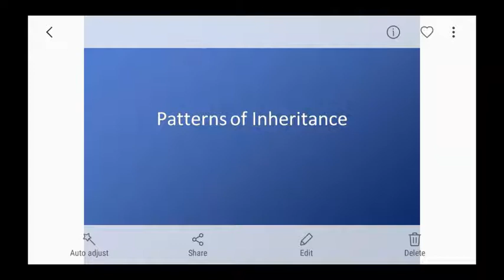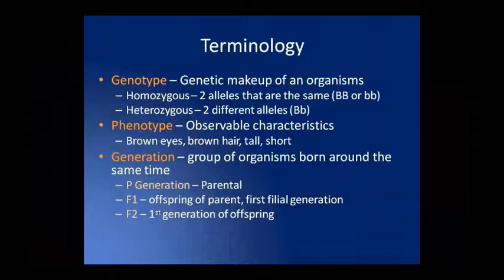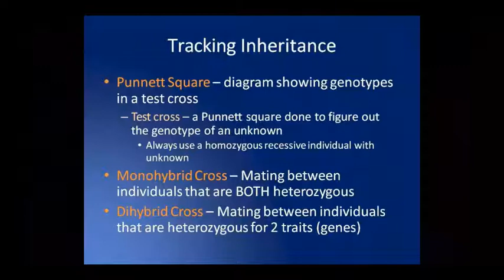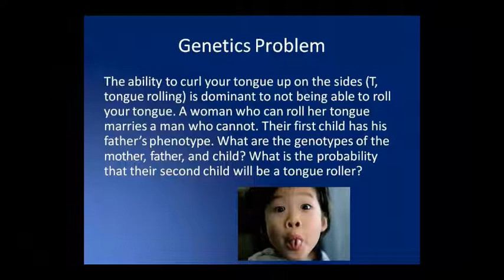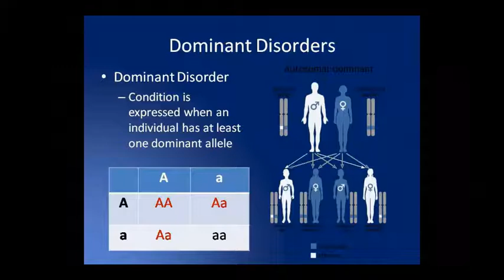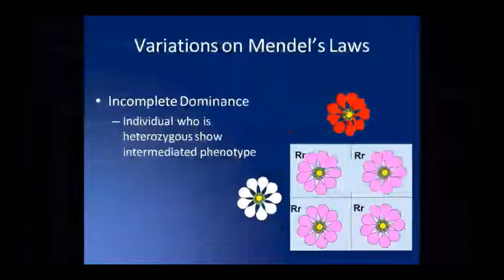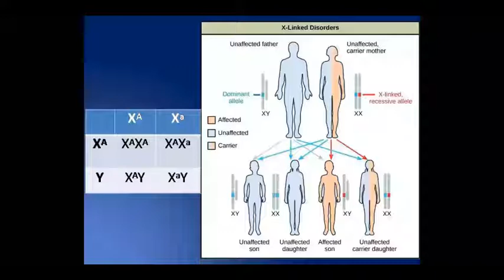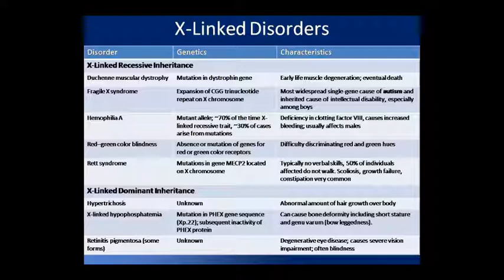Dr. Pushpa Sharma Topic:- Genetics Pattern of Inheritance 18.08.20